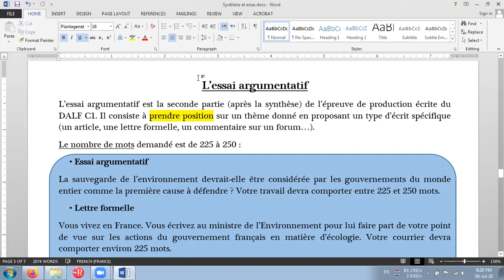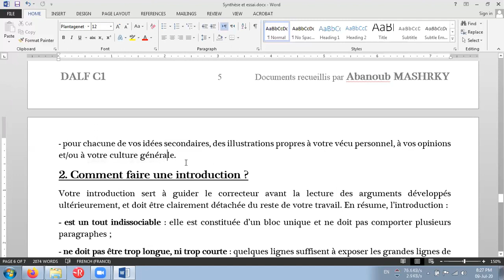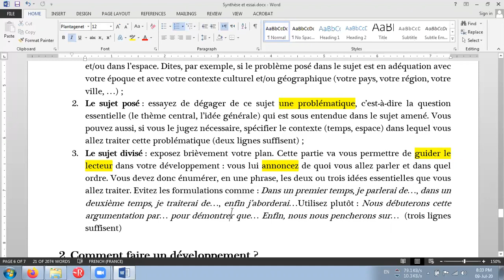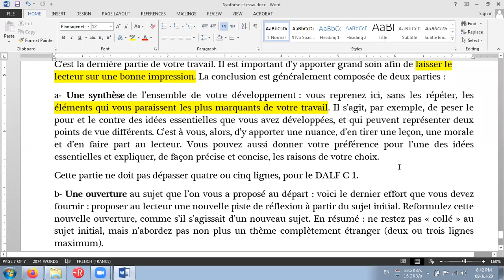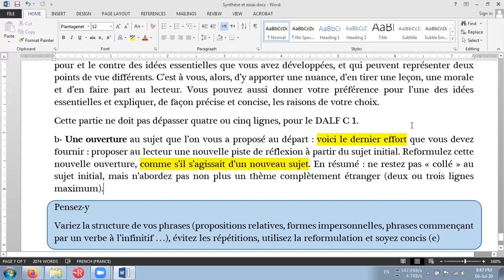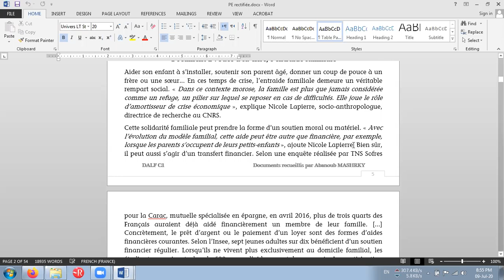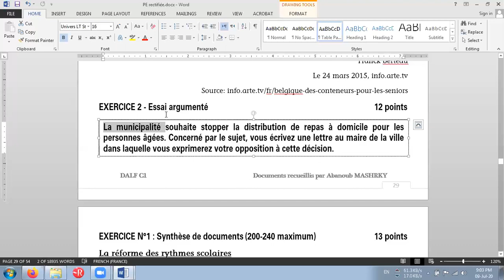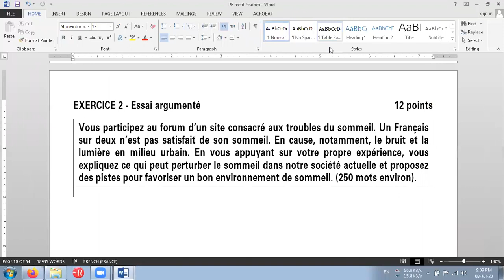DALF C1/ Cours 7 / Explication de l'essai argumenté